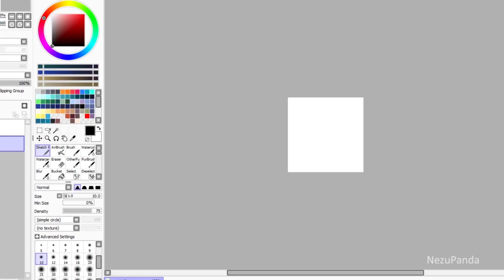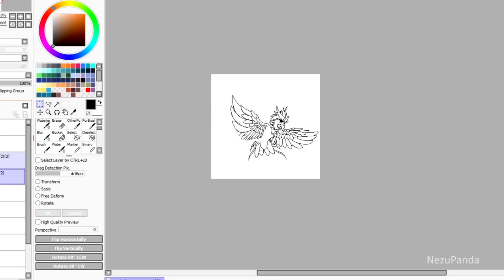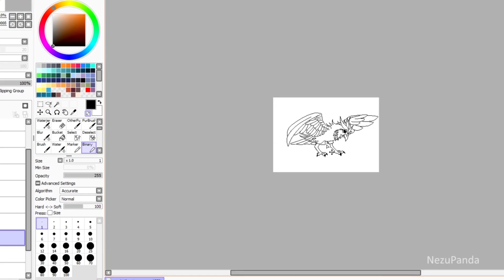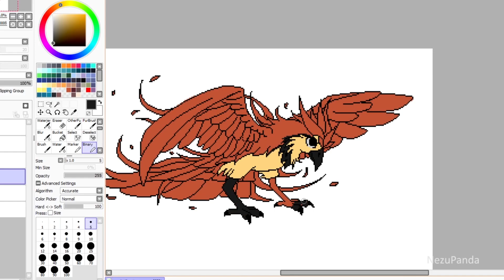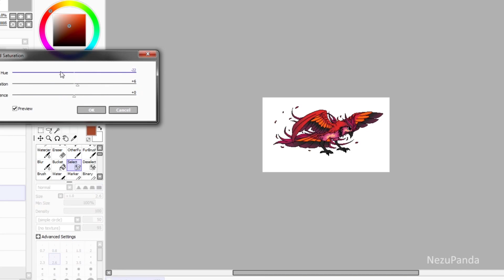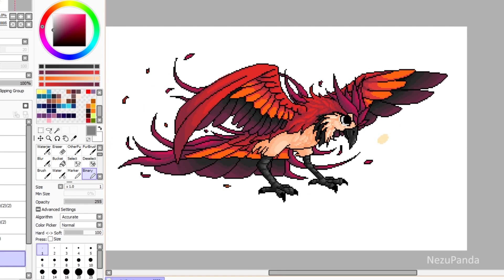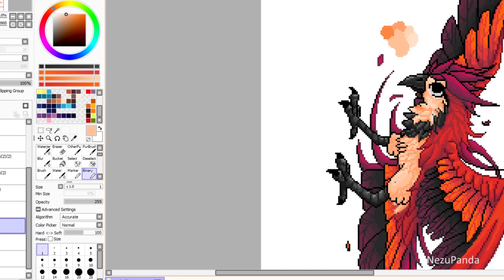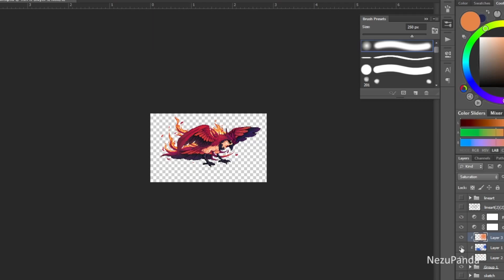Timelapse - Killian the Phoenix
Timelapse of my second pixel art! :3
Killian Willfire the Phoenix, the design was kinda done at the moment, I had some idea's but wasnt exactly sure what I wanted. This caused me to slack somewhat... :'D

Real time: 5 hours and 47 minutes, devided over 3 days.

Track1.
Fate Maker (ft. Juliet Lyons)

Track 2.

Track 3.

Track 4.
Ground Zero (Tales of the Forgotten)